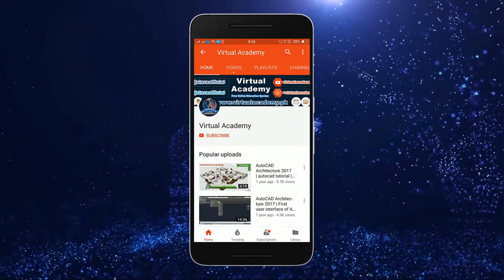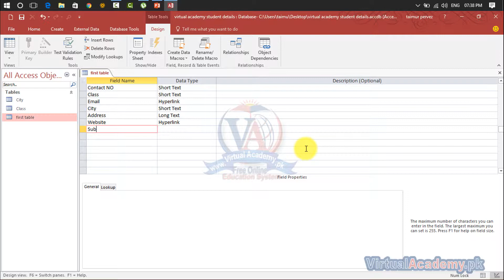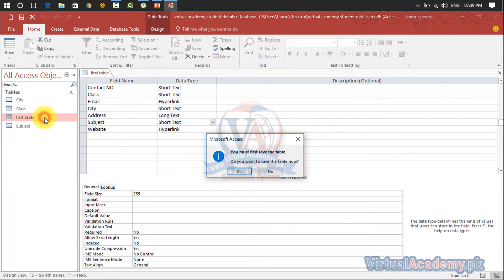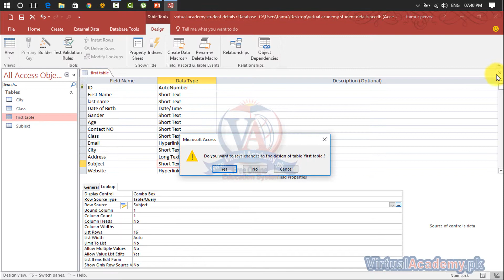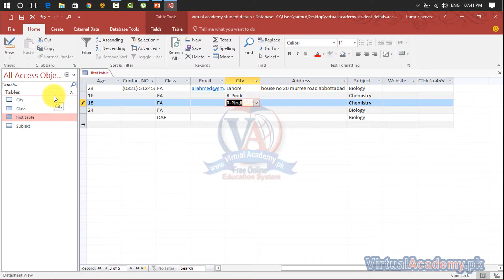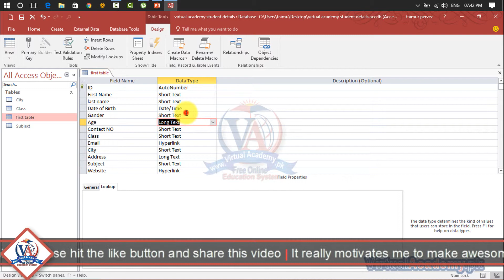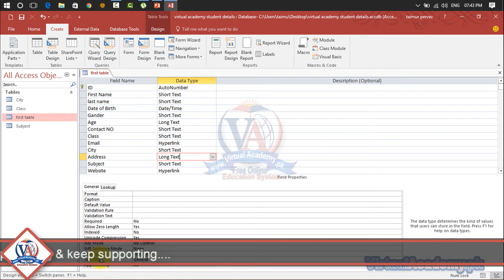Microsoft Access Tutorials | Understanding Combo Box Option and Related Fields 13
OVERVIEW:
After completing Microsoft Access 2016 Basic to Advance via Online Video Training Course in Urdu and Hindi. You will be able to navigate, Personalize, working on different Microsoft Access workplace and manage or control the user interface. This Course will not teach you how to build a database from scratch. It is designed for people who plan to use a pre-existing database, most likely in the workplace.
The Course begins with a basic introduction to Access. You will become familiar with the structure of an Access database and learn how to navigate its various windows and the objects contained in it. As the Video training goes on, you will learn how to enter information in several ways. You will also learn how to sort, retrieve, and analyze this information by running queries. After you understand how to use your database, you’ll be introduced to tools that let you modify its structure and appearance.
By the time, you've finished reading this tutorial, you will be able to use a database with confidence. You should also be able to alter it to best suit your needs.

INTRODUCTION:
Microsoft Access is a DBMS (also known as Database Management System) from Microsoft that combines the relational Microsoft Jet Database Engine with a graphical user interface and software-development tools. It is a member of the Microsoft Office suite of applications, included in the Professional and higher editions or sold separately.
Microsoft Access stores data in its own format based on the Access Jet Database Engine. It can also import or link directly to data stored in other applications and database.

PREREQUISITES:
Before starting this course, you should have a working knowledge of Following:
Basic computer
Introduction to computer
Microsoft word
Microsoft PowerPoint
CERTIFICATION:
and get yourself certified in Microsoft Access 2016 Complete Training, furthermore you'll have to meet the following criteria for earning this particular Registered Certification.

After completion of Virtual Academy offered Microsoft Access 2016 lessons Online Learning Management System there will be final exam which comprises of 50 to 100 questions.